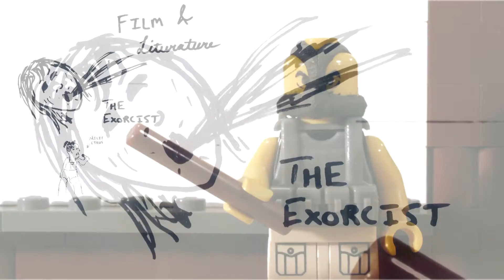School of Bane: Miley Cyrus at the VMA's (LEGO Batman Parody)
Bane teaches Grade School Students important life lessons!  This week's lesson covers horror movies and Miley Cyrus.

Written By: Caleb Christofer and Mario Amaya
Produced By: Esmeralda Christofer
Directed and Edited By: Caleb Christofer
Animation By: Seth Christofer
Music Composed By: Patrick O'Malley